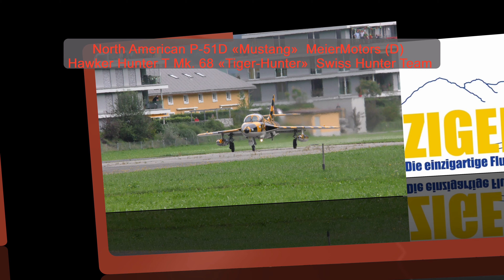Hawker Hunter et P 51 Mustang Zigermeet 17 Août 2019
North American P-51D «Mustang» / MeierMotors (D) • Hawker Hunter T Mk. 68 «Tiger-Hunter» / Swiss Hunter Team . Décollage des deux avions et démo de chaque avion puis d'un passage a deux devant les spectateurs.